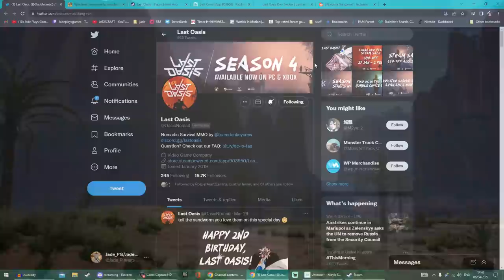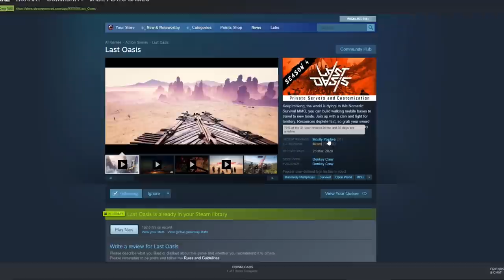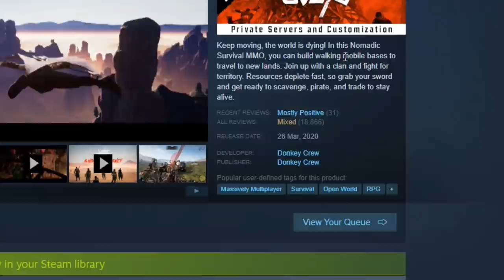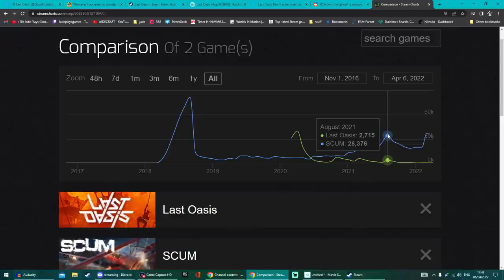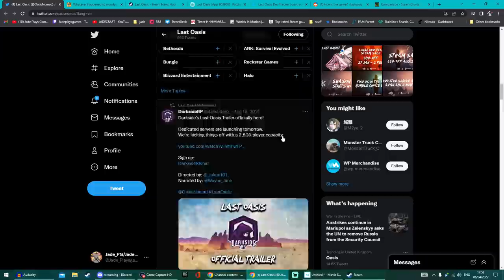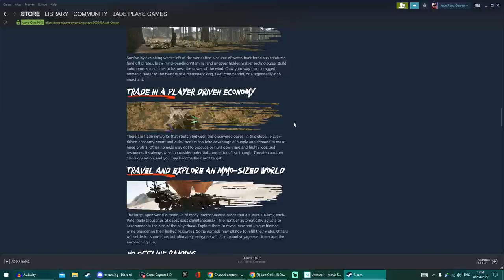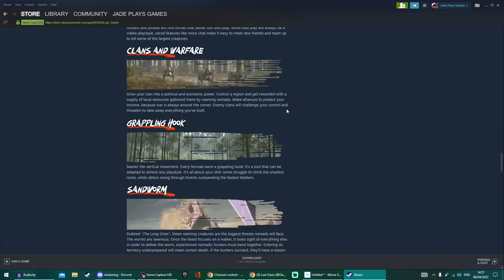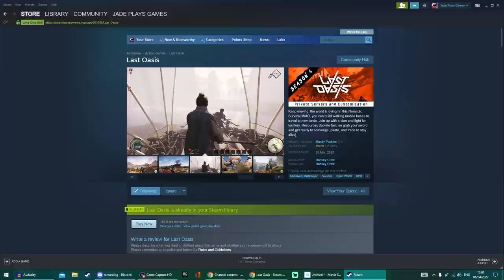LAST OASIS Next Update Needs To Be It's Best or It Could Be It's Last Anyone Plays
LAST OASIS Next Update Needs To Be It's Best or It Could Be It's Last Anyone Plays, with the Devs DONKEY CREW seemingly kiLling their own game with no communicatioN in 8 months leaving many loyal players wondering whats happening with developtment

Survival, rpg and open world gamesnews guides and more

for even more crafting, indie and let's play content from games like grounded, little devil inside and smalland in future